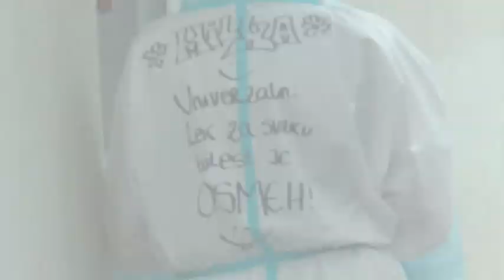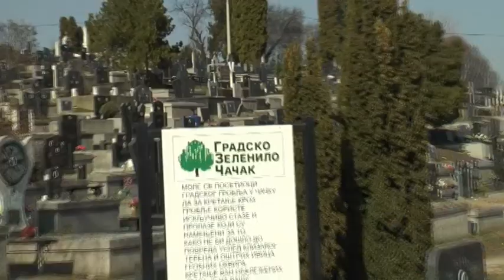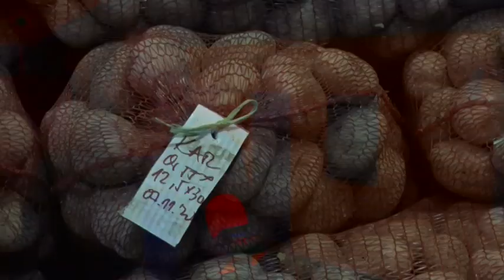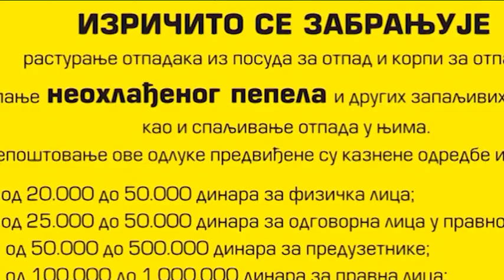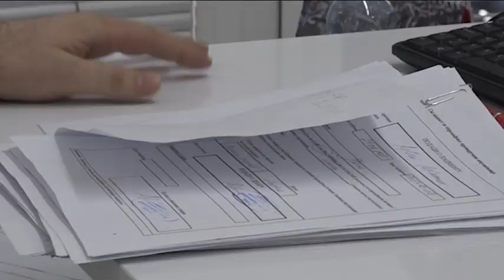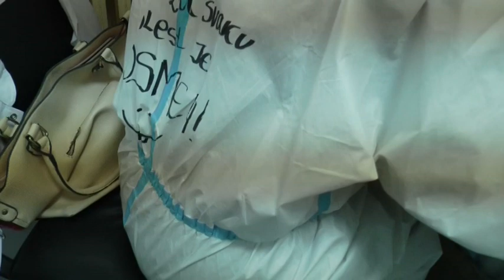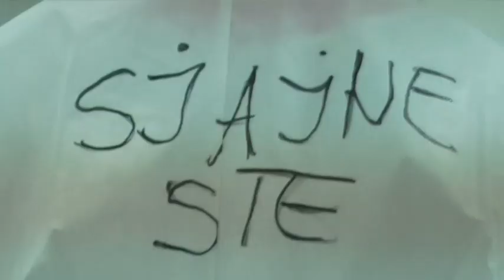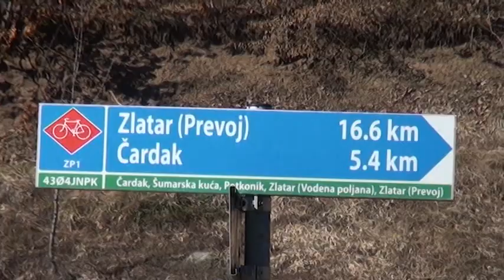Dnevnik zapadne Srbije 23.02.2021.